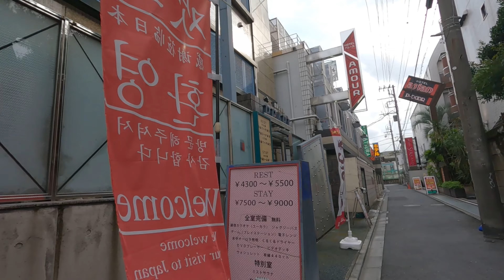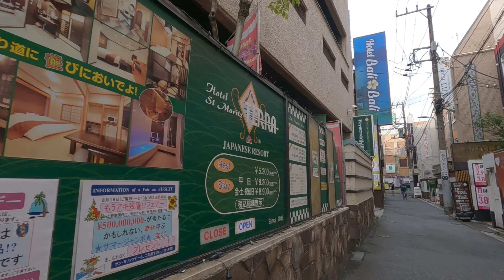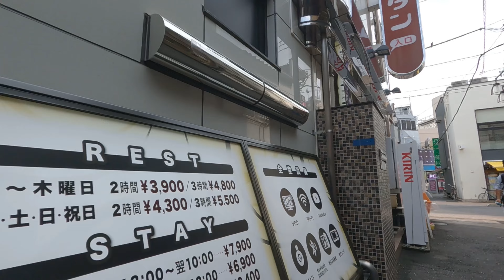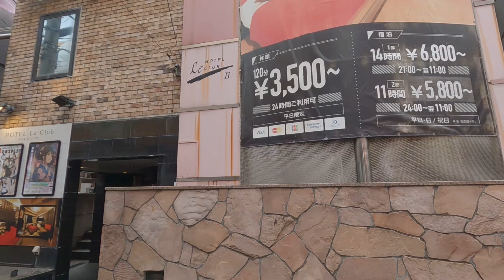【4K】◆鶯谷 散歩◆残暑‼午後の昼下がり🏩ホテル街の様子『Walk in Uguisudani 2024年8月‼ 夏の締めくくり‼衝撃の最終章Ⅱ』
東側はラブホテルが集積しており、ホテル街を形成している。その他は屋台や居酒屋が点在し、かなり小さな路地が多い。駅正面にラブホテルが密集している。歓楽街（風俗街）デリ〇ルで知られている。
ラブホテル以外に台東区立書道博物館等もあり魅力的な鶯谷です。
元三島神社は、ラブホ街の一角にあります。なかなか濃い立地で尚且つ『パワースポット』で知られている。要必見です。
★2024年7月6日～8日 入谷朝顔まつり（入谷朝顔市）開催